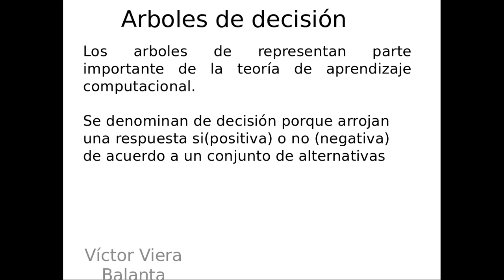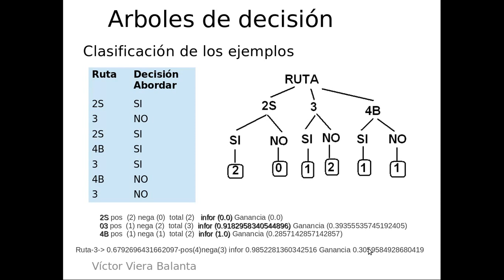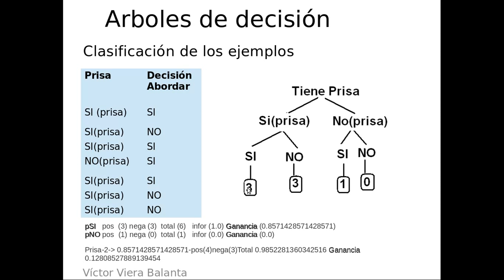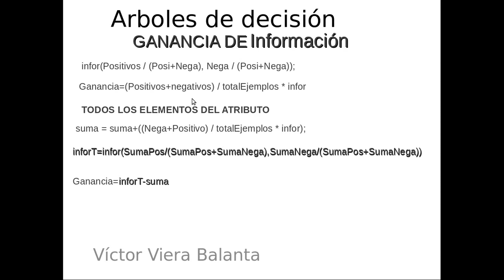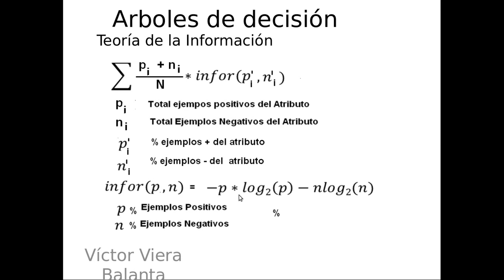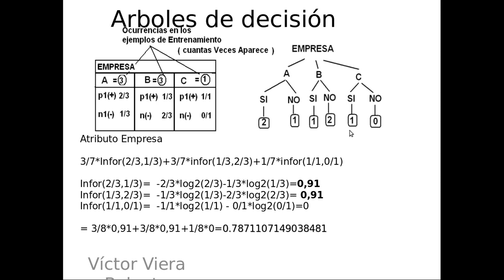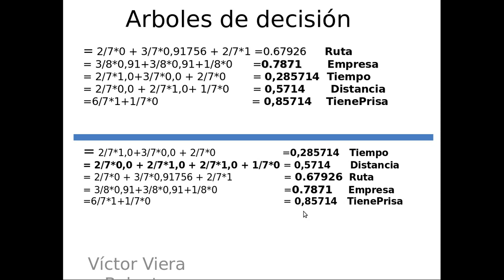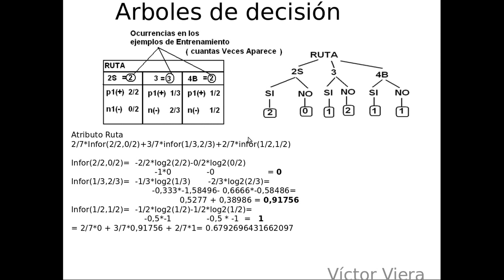Aprendizaje de Árboles de decisión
Ejemplos de Aprendizaje de Árboles de decisión